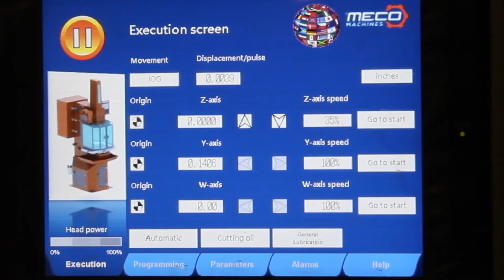Blackout Equipment Meco MEC-80 CNC Premium